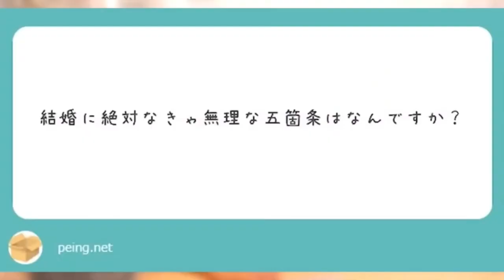コヤッキーの恋愛事情を丸裸!!視聴者からの質問7選!![切り抜き/総集編]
0:00好きになった女性の共通点
0:50好きな女性のタイプ
3:46嫁がいるって本当？
4:24何フェチ？
7:34好きな方言
9:34結婚相手の条件
10:34シングルマザーとの恋愛について

▶コヤッキーさんの出演するチャンネル